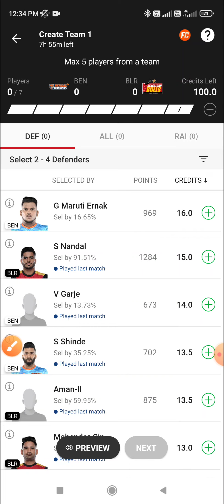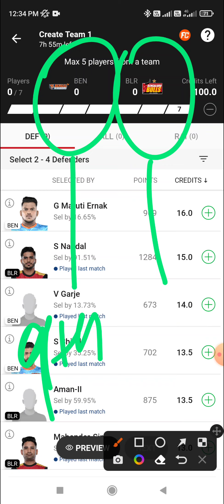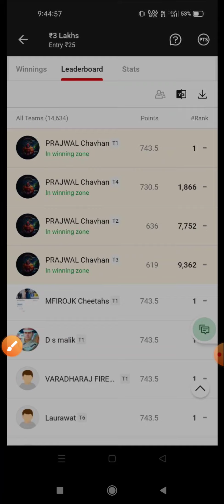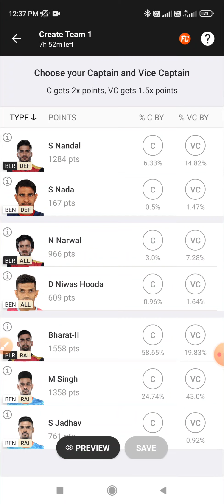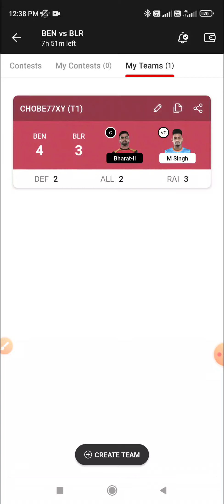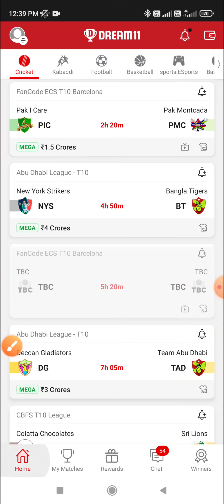BEN vs BLR Dream11, 97th Match, Bengal Warriors vs Bengaluru Bulls, VIVO Pro Kabaddi 2022